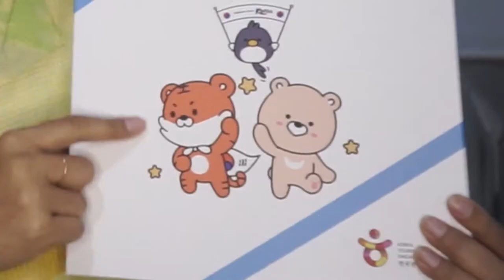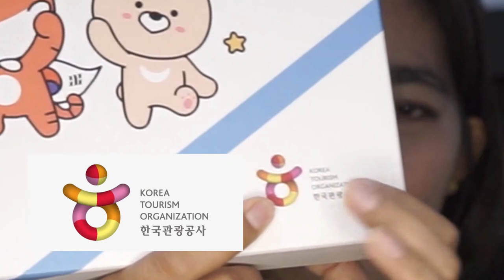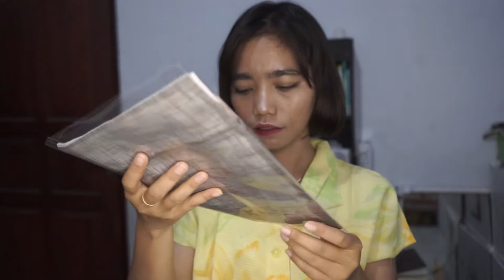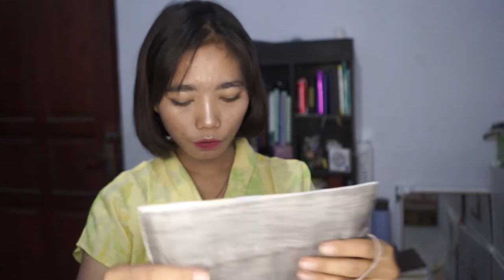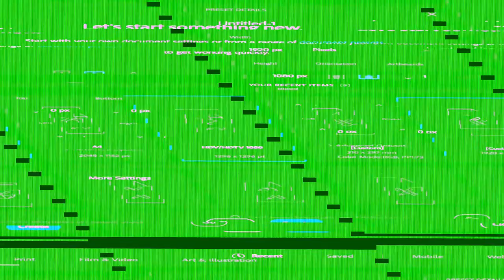[K-UNBOXING] WELCOME KIT K-FRIENDS BY KTO INDONESIA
Huhuhu maaf baru sempat Unboxing, hadiahnya lucu-lucu banget. Nomu nomu yeppu and very useful.
kamu juga K-Friends?

Kunjungi juga konten Foto dan Tulisan